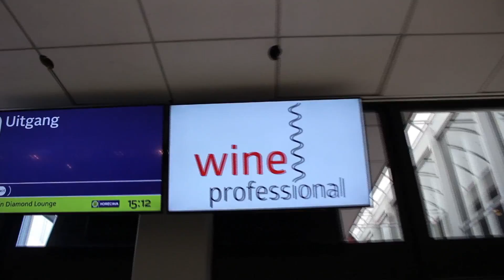TimeLapse WineProfessional 2017